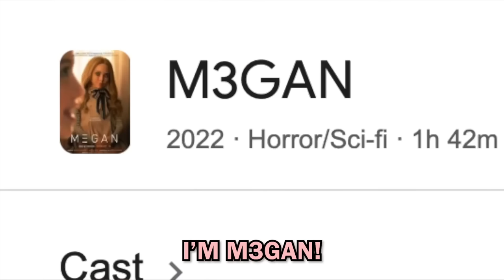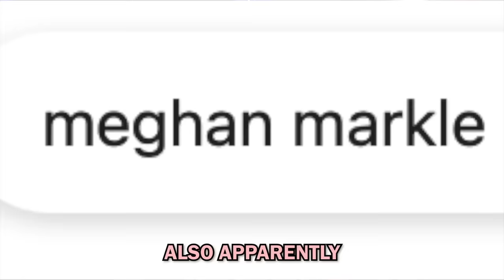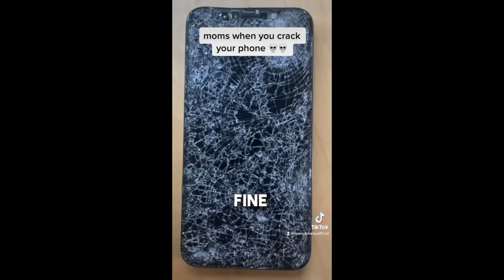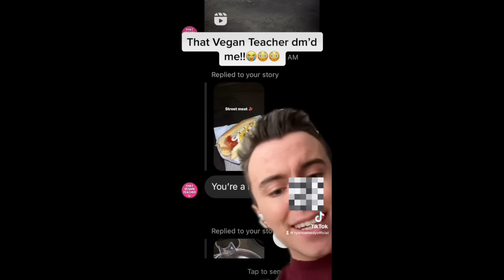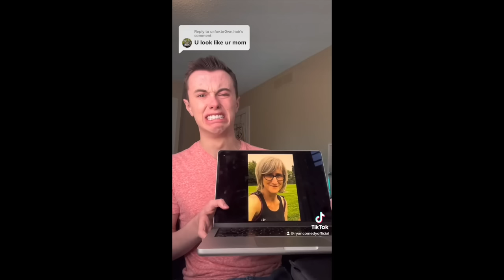no one: BIRTHING VIDEOS:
birthing videos are crazy-

(parody on birthing videos haha ... watch the kidz bop parody next!)